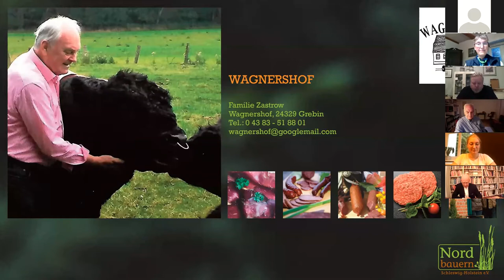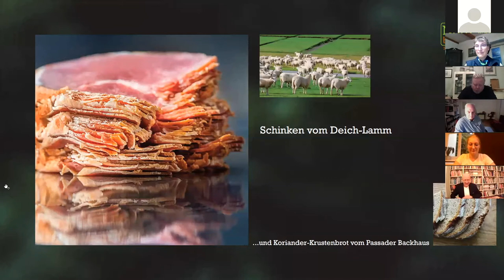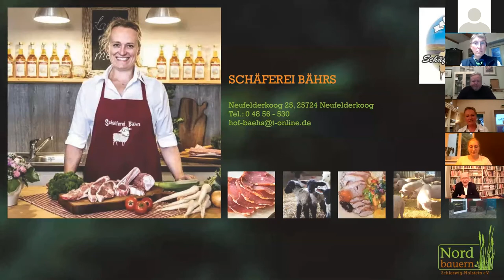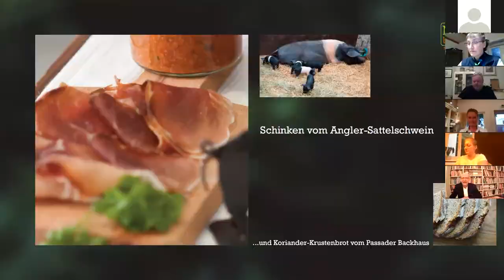Onlineverkostung der Nordbauern:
Schätze aus dem Land zwischen den Meeren
Lassen Sie sich entführen in eine Welt besonderer regionaler Köstlichkeiten. Auf Höfen und in Manufakturen entstehen in Schleswig – Holstein in vielen Dörfern und Orten hochwertige Lebensmittel, die dem Land in ihrer Vielfalt einen unverwechselbaren Charakter verleihen. Viele dieser Spezialitäten werden in so kleinen Mengen hergestellt, dass sie nur in einem regional begrenzten Radius zu bekommen sind. Häufig sind die Orte dieser Angebote Hofläden in Dörfern oder Flecken in landschaftlich reizvoller Kulisse.
Um auch Ihnen die Möglichkeit zu geben, diese unsere Schätze kennenzulernen, laden wir Sie zu Onlineverkostungen mit variierenden Themen ein.
Natürlich freuen wir uns auch immer über einen Besuch in den Hofläden unserer Mitgliedsbetriebe.

Bei jeder Verkostung sind die Herstellerbetriebe im Gespräch dabei.